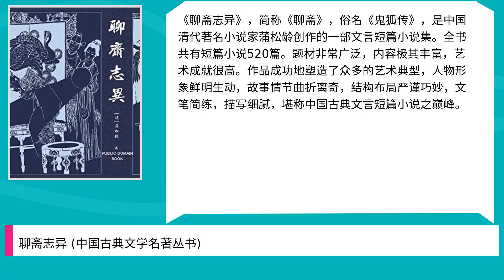聊斋志异 (中国古典文学名著丛书)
Title: 聊斋志异 (中国古典文学名著丛书),

 Author : ,